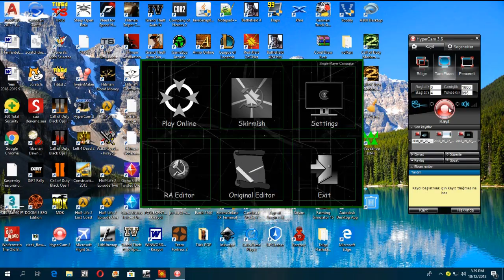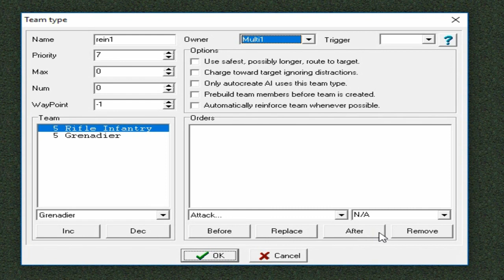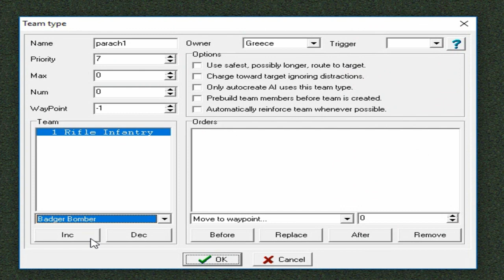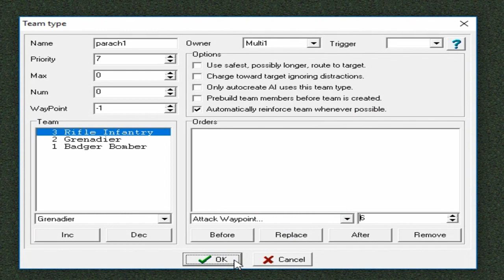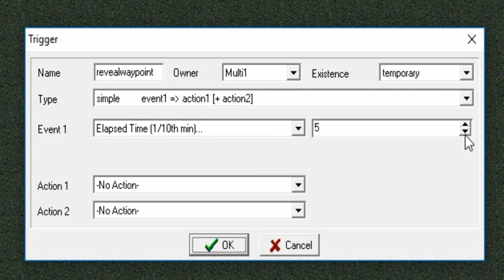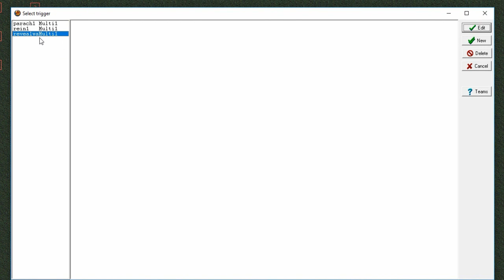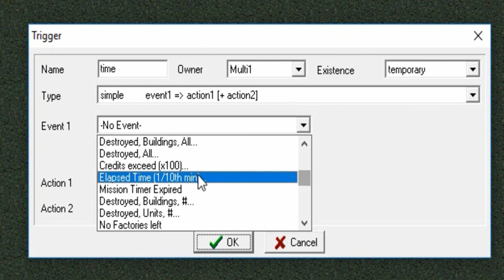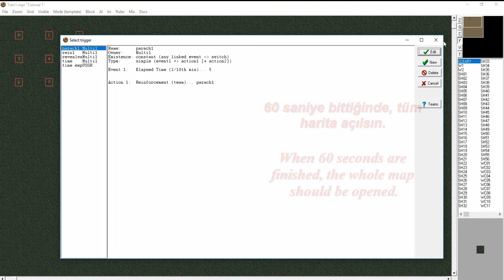Red Alert 1: Reinforcements, Reveal Waypoint, Set Timer Tutorials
Açıklama